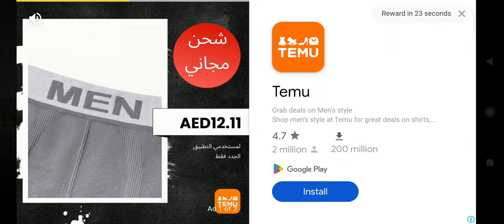csr2 best cars race rewards win